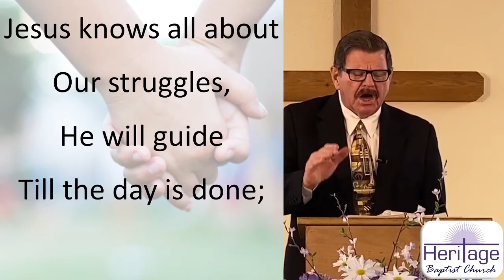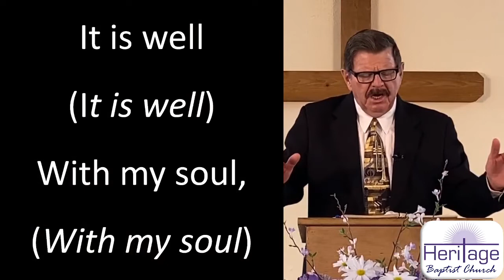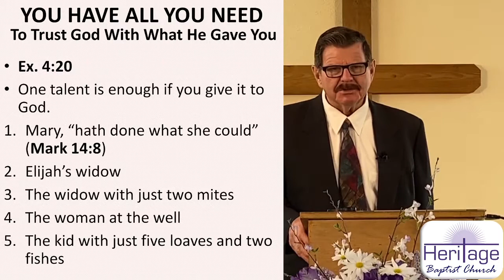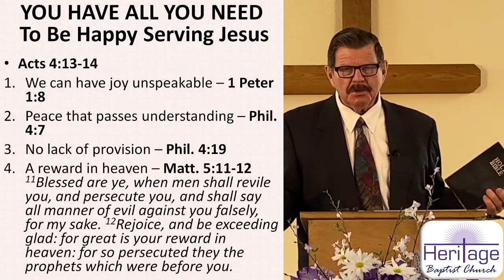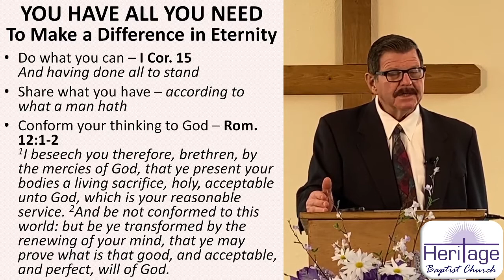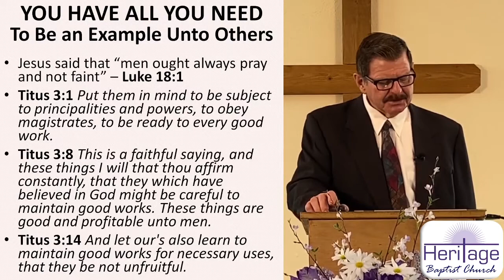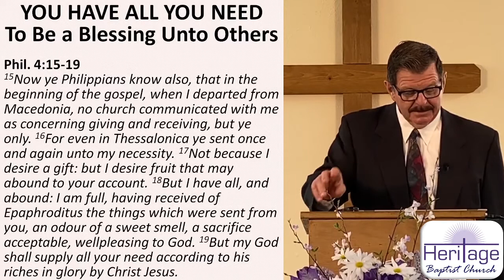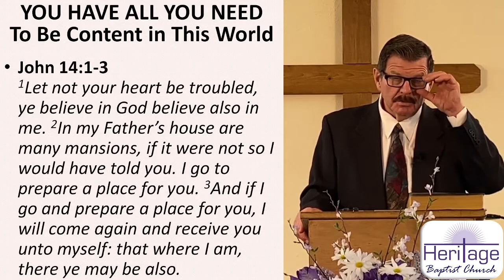8/16/20 Sunday Morning Service at Heritage Baptist Church: "The Sufficiency of Christ"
Sermon: "The Sufficiency of Christ" by George Newcomb.
Congregational Songs: #296 "No, Not One!" and #275 "It Is Well With My Soul".
Special: "Sinner Saved By Grace'" by Richard Stupak.